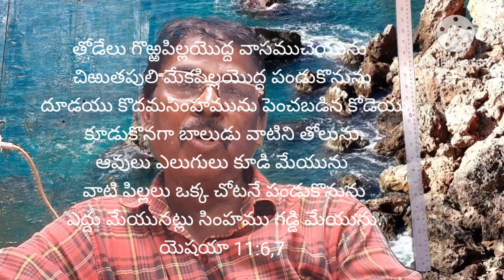ప్రభువు నేర్పిన ప్రార్థనలోని అర్ధం ఏమిటీ..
పాతనిబంధన, క్రొత్త నిబంధన ఈ రెంటిలోని ఆశీర్వదాలు ఏమిటి..